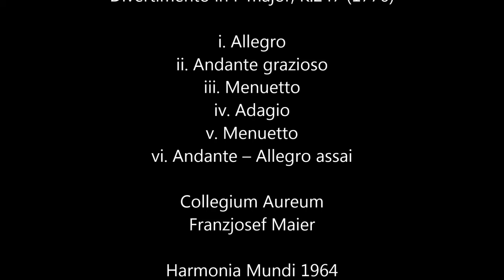W. A. Mozart: Divertimento in F major, K.247 - Collegium Aureum, Franzjosef Maier (Audio video)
♪ Divertimento in F major, K.247 (1776)

i. Allegro
ii. Andante grazioso
iii. Menuetto
iv. Adagio
v. Menuetto
vi. Andante - Allegro assai

Collegium Aureum
Franzjosef Maier

Harmonia Mundi 1964